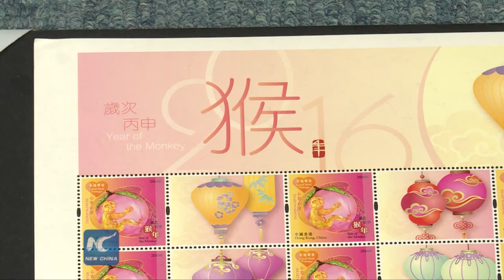Hong Kong to issue special stamp on "Year of the Monkey"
Hong Kong Post announced on Tuesday to release a set of special stamp on the "Year of the Monkey".